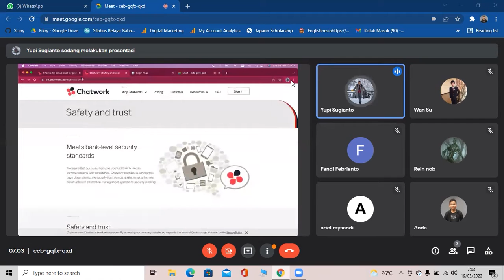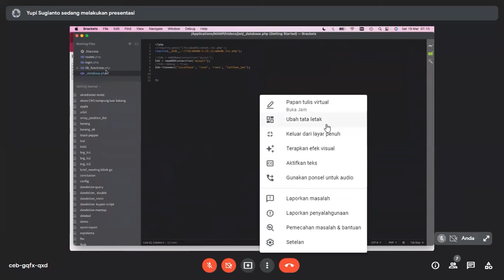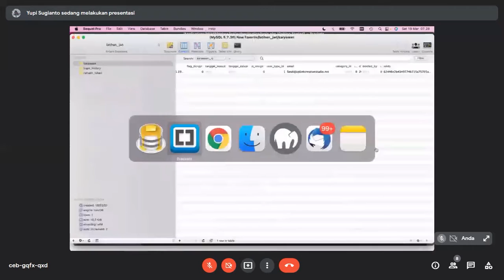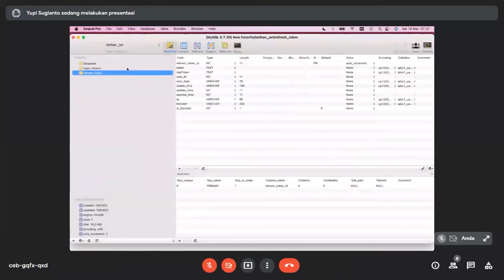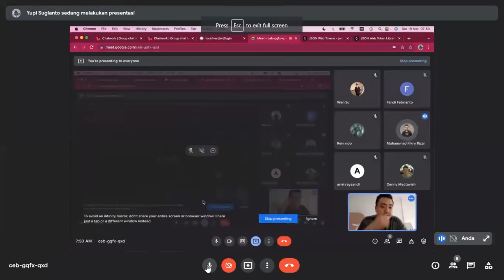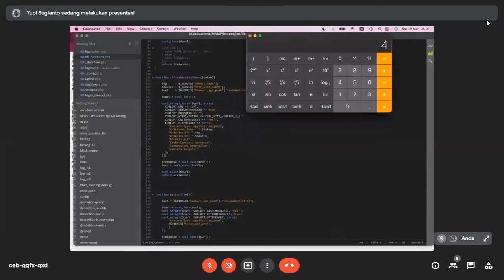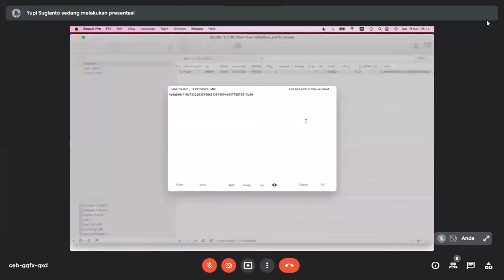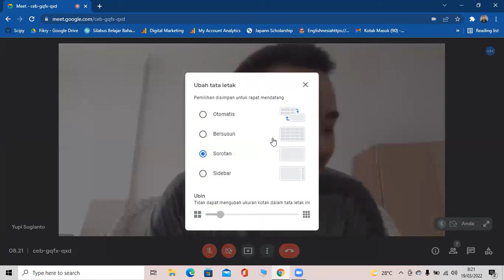Data Encrypt With PHP + MySQL+ JSON Web Token + Encrypt Sensitive Data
Hi everyone, kali ini kita akan membahas dalam ranah security data website.

Dunia digital semakin lama semakin meningkat deras seiring dengan perkembangan teknologi dan ilmu pengetahuan, berbagai data yang dimasukkan ke dalam database tentunya mempunyai kapasitas yang sangat besar dan rentang untuk dicuri jika tidak dilindungi dengan bijak. kali ini kita akan mengupas tuntang bagaimana membuat data-data tersebut bersifat encrypt. Encrypt sendiri adalah proses mengamankan suatu informasi dengan membuat informasi tersebut tidak dapat dibaca tanpa bantuan pengetahuan khusus sehingga membuat data tersebut menjadi aman.

Jika ada yang ingin dinyatakan silahkan tulis di kolom komentar
dan jika ingin request materi tertentu bisa juga tulis di kolom komentar

Keep coding.